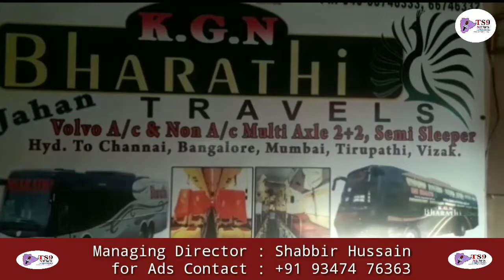Electing New Body at VST Union Office, Baghlingampally|Srinivas reddy|TS9 NEWS